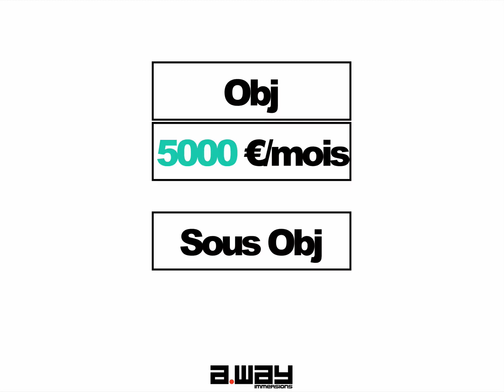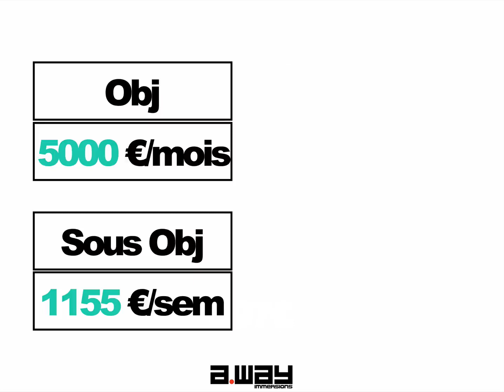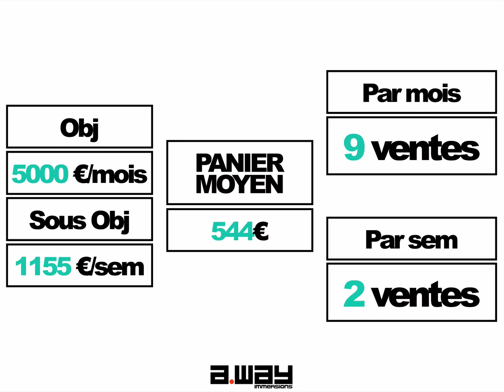Deviens EXPERT en NUTRITION et vise les 5000 €/mois récurrents !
🔥→ Ce programme de plus de 200 heures de formation est réservé à ceux qui veulent développer un empire dans le personal training

🔥 1. Faites vous coacher par moi !
Le meilleur moyen de vous expliquer comment je peux vous aider est de prendre un rendez-vous afin que l'on discute, ensemble, de vos challenges ou de vos problématiques

Contactez-moi via Instagram @andypoiron